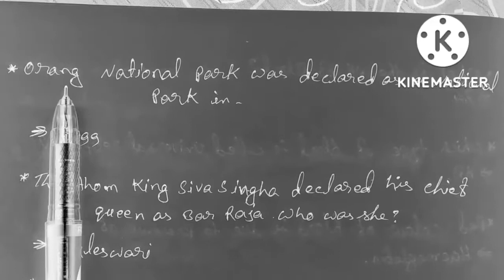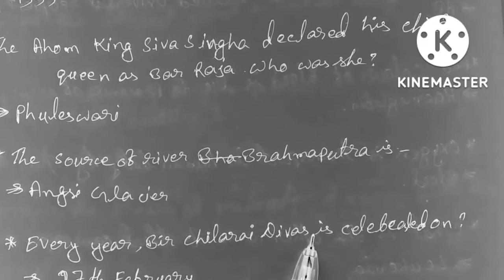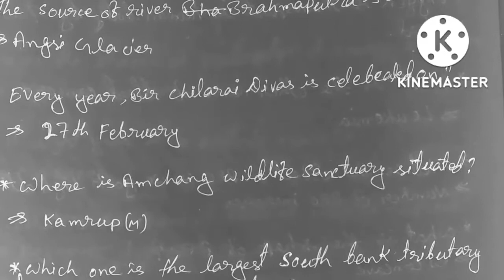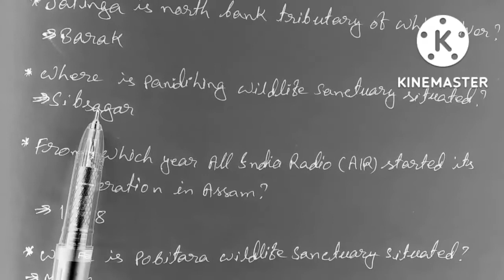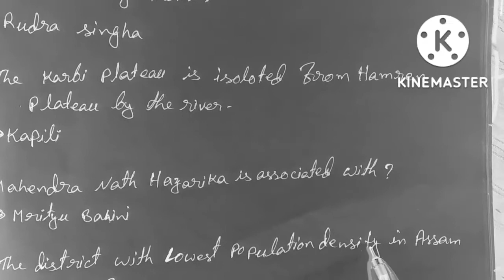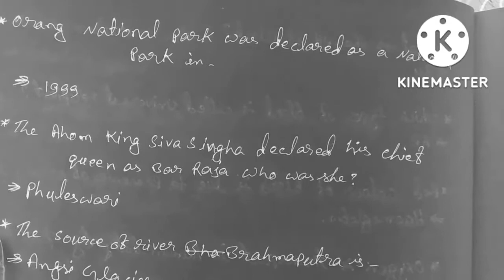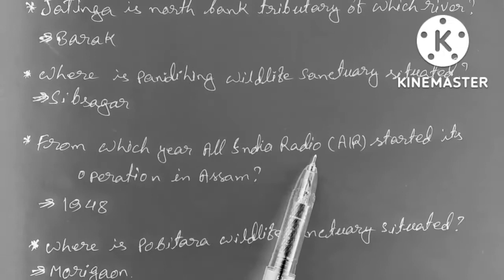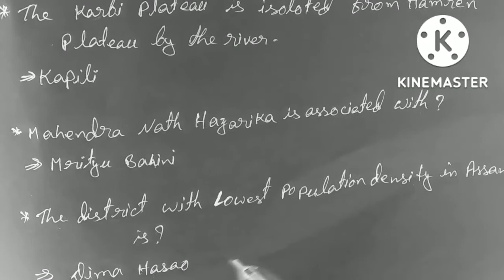Assam Gk/ All exam important question in English question Assam Gk DHS/important question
Assam Gk
Assam Gk grade 4 exam

Gk Assam exams
Gk for A govt exam
Gk for A common exam Assam

Gk for Assam Si exam questions

education YouTube channel// Urmila study GK